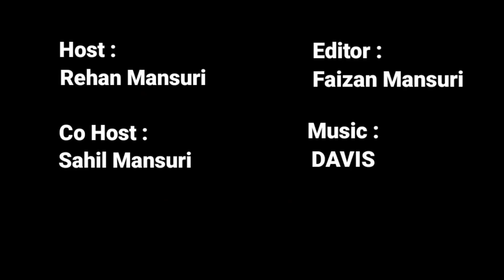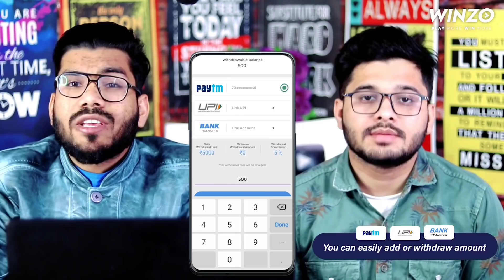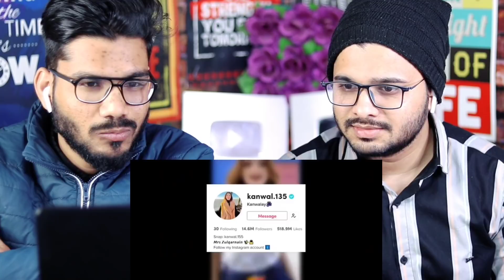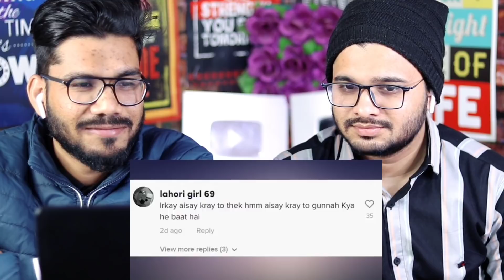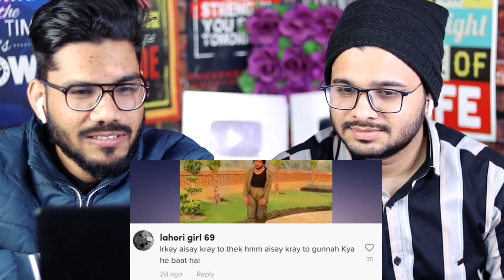Funniest TIK TOK Creature's Of 2022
In this video we are doing reaction on Badla Brother's latest Tik Tok Roast and first of 2022.

Credit : Badla Brother